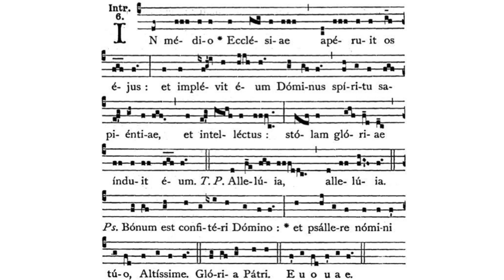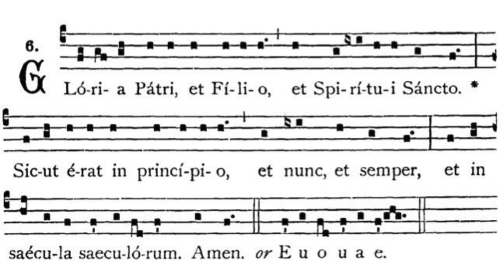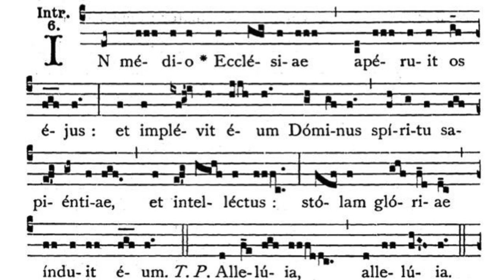Gregorian Chant - Julian D. Jankowski - Feast of St. John the Apostle (December 27) - Introit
This is the Gregorian Chant Introit for the Feast of St. John, Apostle & Evangelist sung by me (Julian D. Jankowski).